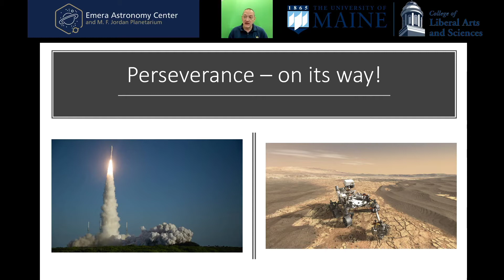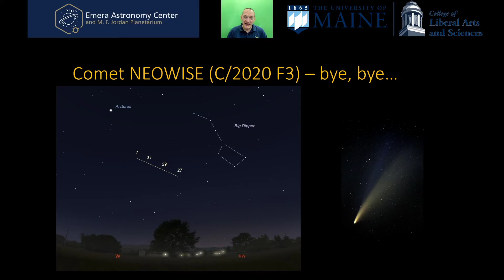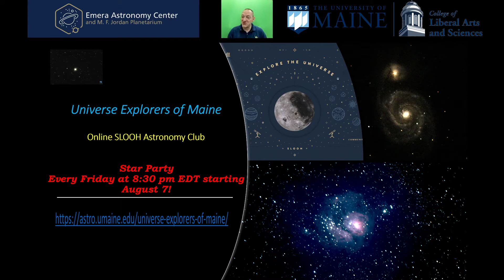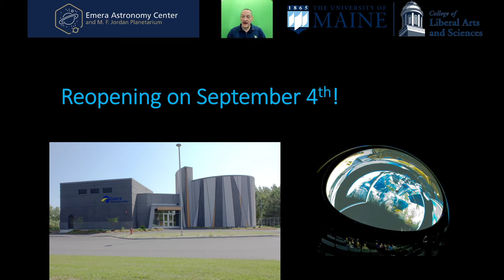Virtual Sky Tour & Astro Update July 31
Update on the Perserverance mission to Mars, saying goodbye to Comet NEOWISE, and some big planetarium announcements!